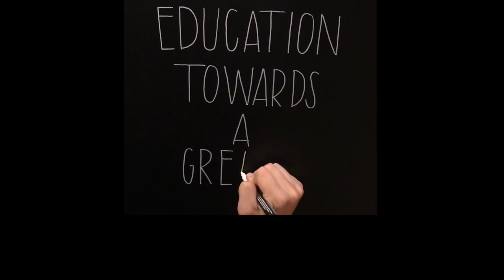Being a Mathematician | Professor Larry Cannon | Utah State University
In this video, Professor Larry Cannon from the Utah State University Mathematics department tells his story of how he became a mathematician. He also speaks briefly about the bridge between mathematics and computer science. He encourages people to study mathematics so lon as it fascinates them. 'you should not do anything that is not fun to do' he says...